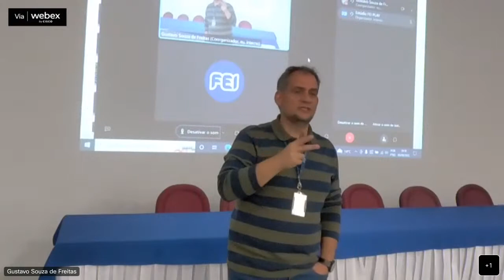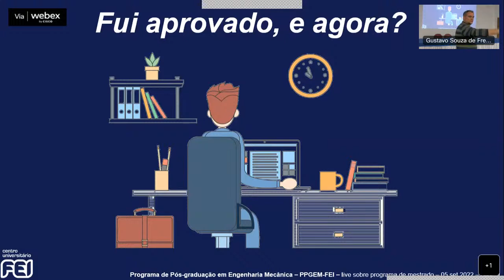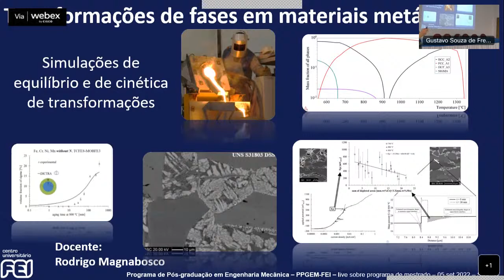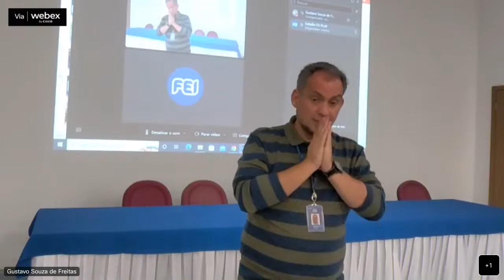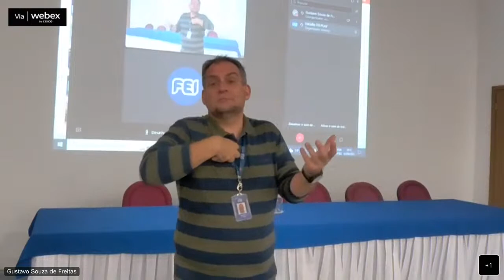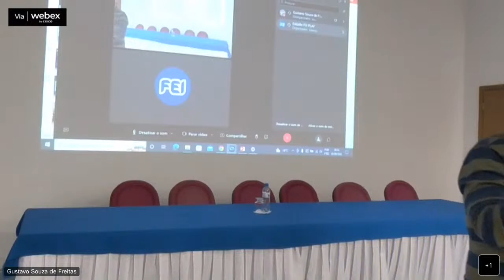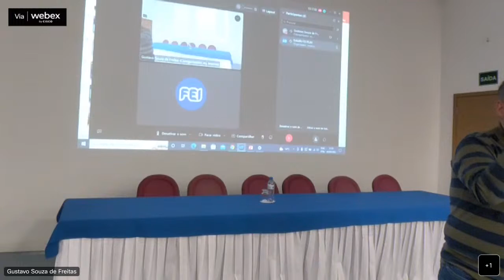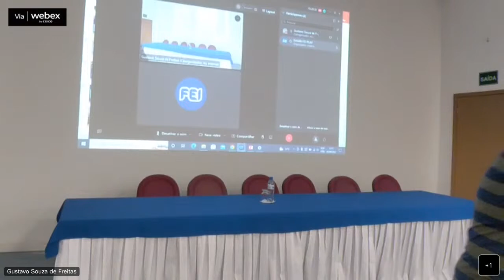Conheça o Programa de Mestrado em Engenharia Mecânica da FEI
Na live de hoje (5), o Prof. Dr. Rodrigo Magnabosco, coordenador do Programa de Mestrado em Engenharia Mecânica da FEI, apresentará todas as informações sobre as áreas de concentração do curso, linhas de pesquisa e como você pode avançar a fronteira do conhecimento. Participe!